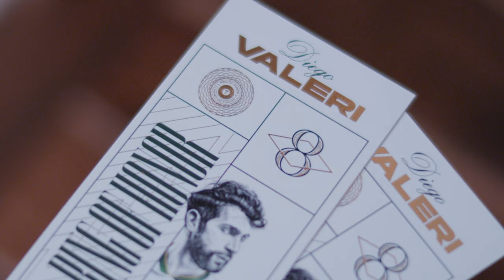A look back at Diego Valeri's memorable Ring of Honor induction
Diego Valeri addressed the crowd with a heart-felt message on his special Ring of Honor induction evening.